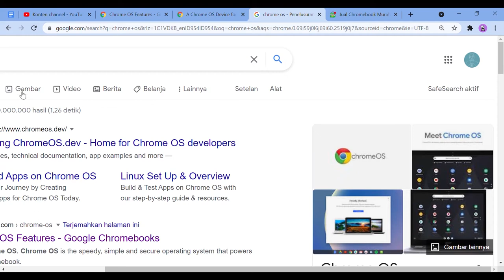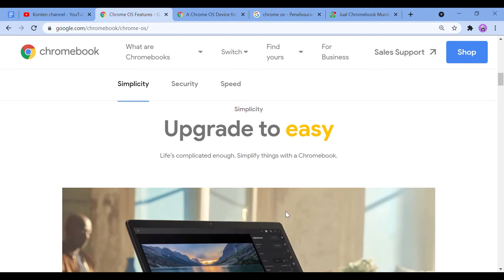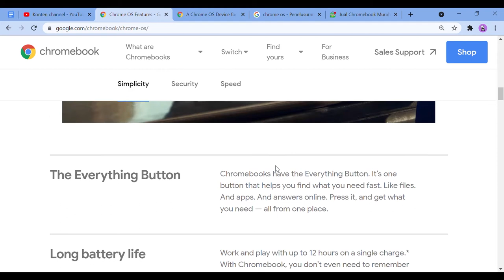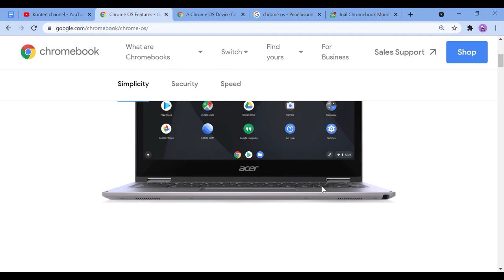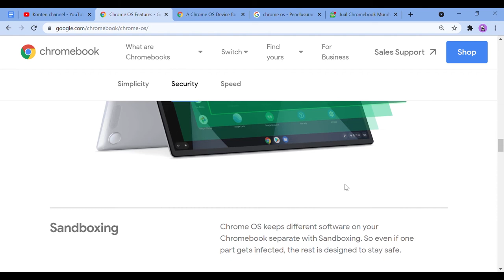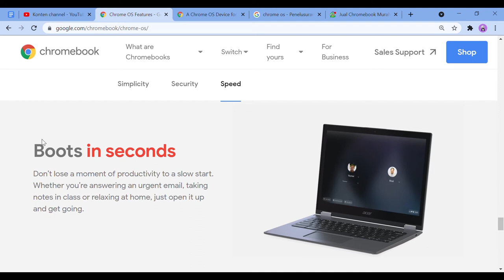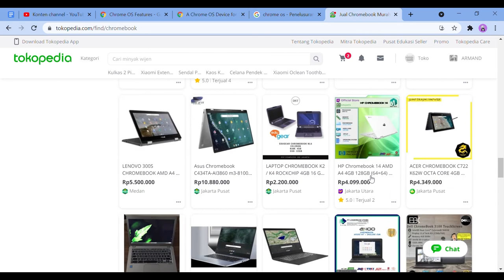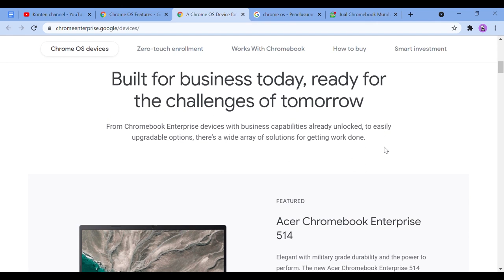Belajar daring modal 3 Jt menggunakan Chromebook Chrome OS